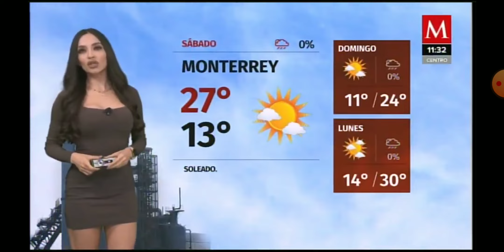Emily Quiñones 2021 02 06